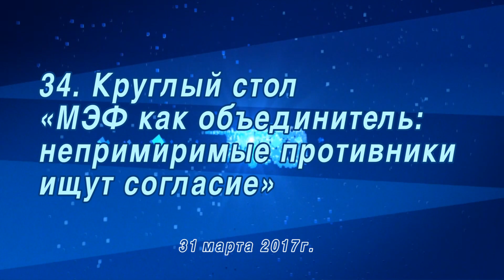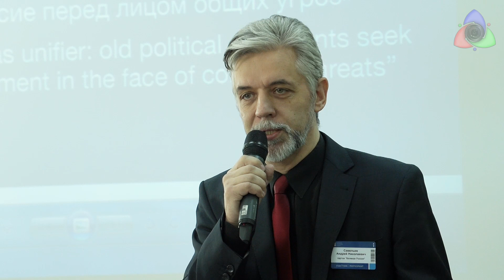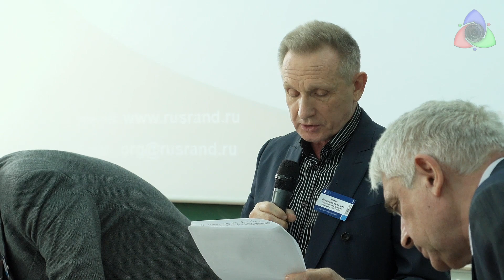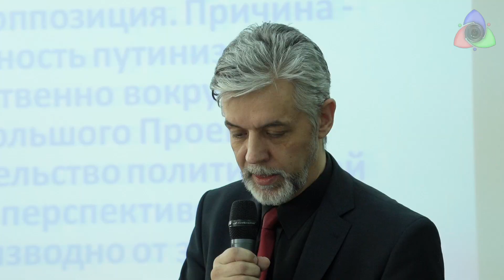МЭФ 2017, 34. Круглый стол «МЭФ как объединитель: непримиримые противники ищут согласие»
О теме:
Разделять и властвовать – древнейший принцип манипулирования. В общество намеренно вбрасываются вопросы вчерашнего дня, уводя внимание от насущного и актуального. Могут ли вчерашние противники  согласовать единый план вывода страны из деградации? Могут ли все, кто на деле за свою страну и против засилья внешних и паразитических интересов, выработать и поддержать единую социально-экономическую программу, а затем и взяться за ее реализацию? Об этом – на круглом столе «МЭФ как объединитель: непримиримые противники ищут согласие».

Участники:
Депутаты ВС РСФСР, проголосовавшие в  1991 г. против разрушения СССР:
Бабурин С.Н., Балала В.А., Исаков В.Б., Константинов И.В., Лысов П.А., Павлов Н.А., Полозков С.А.

Модераторы:
Юрий Болдырев, член редакционного совета Российского экономического журнала, экономист, публицист

Дмитрий Новиков, заместитель Председателя ЦК КПРФ

Андрей Савельев, председатель партии "Великая Россия"